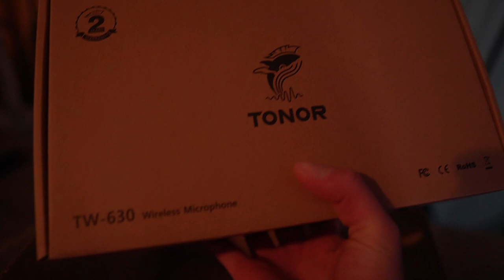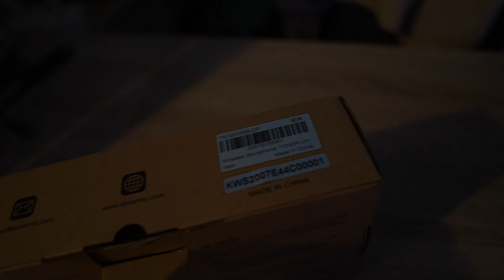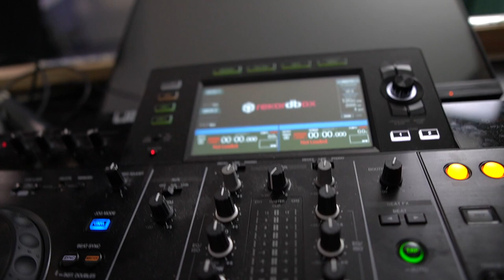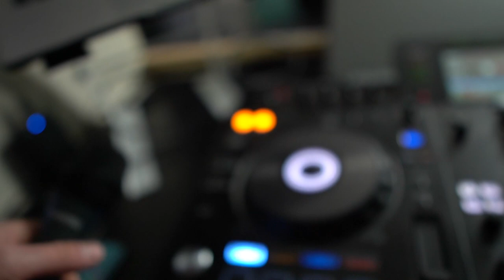Das Mikrofon für jeden DJ Streamer?!😱 | Luis Dominguez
Tonor Funkmikrofon

📷 MEIN EQUIPMENT 📷